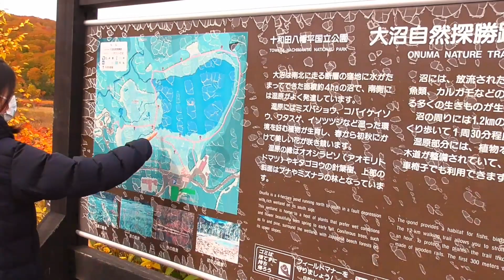秋田八幡平の秋～紅葉映える大沼自然探勝路～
女子旅の目線で、秋田八幡平の魅力を感じてみませんか？
最終回となる第4弾は「秋田八幡平の秋～紅葉映える大沼自然探勝路～」です。
今回は八幡平ビジターセンターの向かい側にある、大沼の魅力を発信します。
大沼周辺の色鮮やかな紅葉を、ドローンによる空撮映像でお楽しみください。